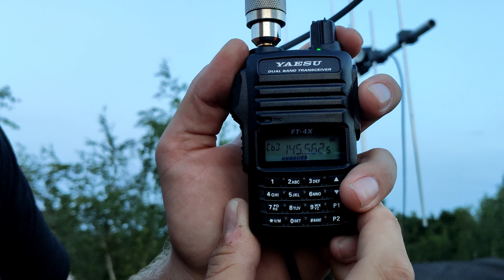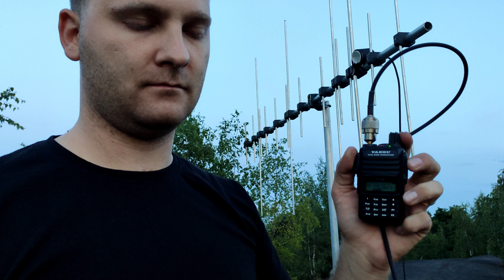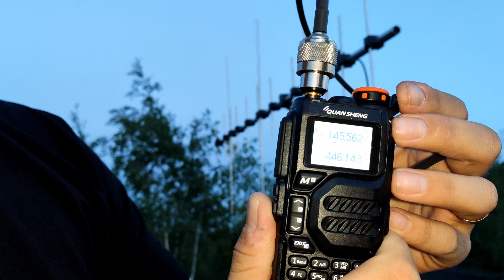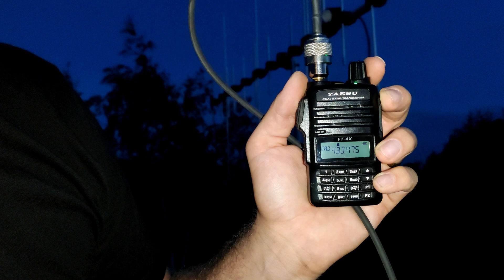Quansheng uv k5 vs Yaesu ft 4x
Sprawdzam Quansheng UV-K5 oraz Yaesu FT-4X na odbiorze na paśmie 2m i 70cm.

Nie chcesz programować radia sam? Zrobię to za Ciebie! Napisz do mnie :)

Użyj mojego kodu -20% na zakupy w sklepie TIDRADIO
KOD: gotowy.radio